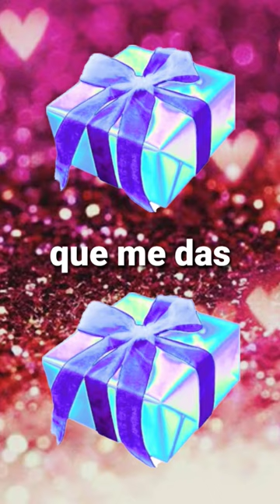elige sin trampas 2 🙂